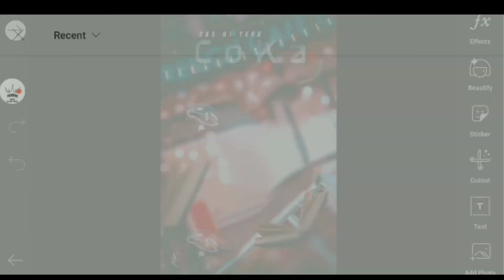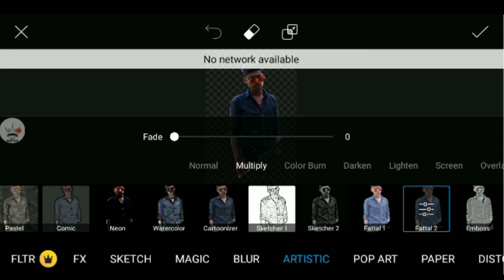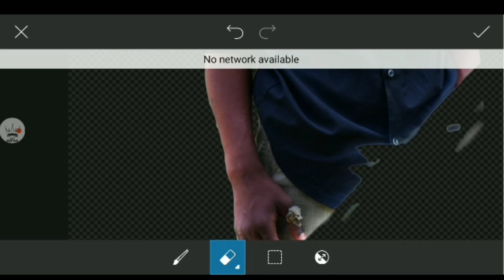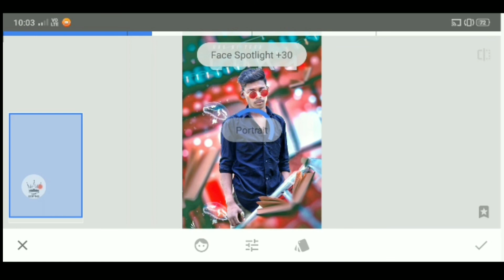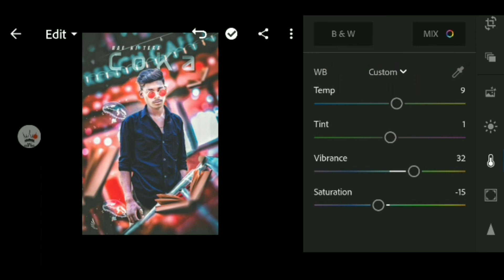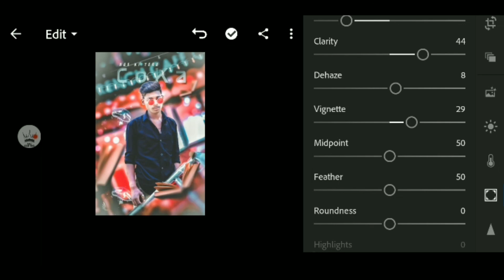PicsART photo editing || haw to best photo editing in android phone#PicsART PicsART Photo Edit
Hello guys video ko Pura dekhna friends skip Mt krna warna video apko samjh nhi ayega

haw to photo editing in android phone
PicsART photo editinPicsART tutorial photo editing
PicsART photo editing in android phone
PicsART Tutorial Edit
Haw to photo editing
Haw to lightroom photo editing
Haw to lightroom editing
Lightroom Se Photo Edit Kaise Kre
Lightroom Se Photo
Lightroom editing
Lightroom Edit
Lightroom photo editing
Snebseed photo editing
Snebseed Edit
UC EDITING
UC edit